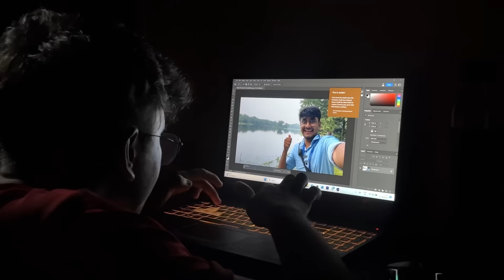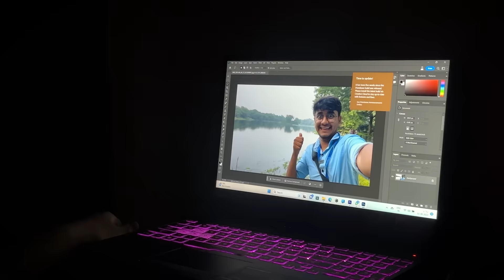ছেলে আমার বিদেশ যাবে 😜😍। পাশের বাড়ির কাকিমা😂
Story planning : Deep gungun
Dialogue ￼ : Deep Mitra
￼￼🖤 Acting ❤
‌🔹Deep
🔸 jit
🔸gungun
🔹 palash
🔸 Abhirup
🔸 tanmoy
🔸priya
🔸Trisha